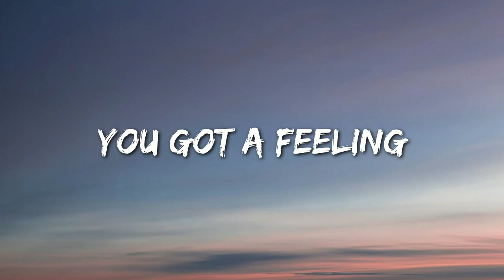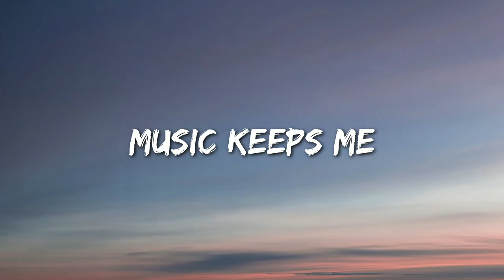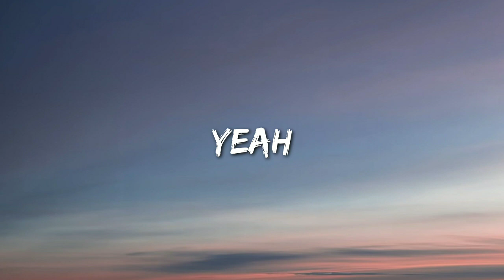Gizmo - Syn Cole (Lyrics)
🎵 Welcome to AD Lyrics

📝 Lyrics:

[Verse]
Music keeps me
All night long
You got a feeling
And music keeps me singing

[Pre-Drop]
Yeah, music keeps me dancing

[Verse]
Music keeps me
All night long